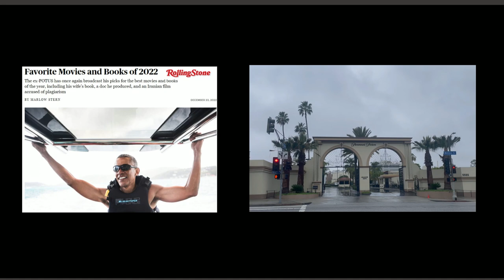Barack Obama's Best Movies of 2022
In December 2022, Barack Obama released his list of 17 best movies of 2022.   Many are not well known.  I provide a one-sentence summary of all of them.
Here is the script if you'd rather read the 1 sentence summaries.

Finding Them.
I've added basic info on how to find each movie as of 12/2022